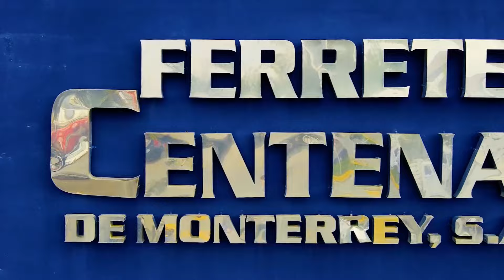RECTIFICADOR BOSCH GGS 28 LCE en Ferretera Centenario de Monterrey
Temas relacionados:
rectificador heavy duty, rectificadoras, herramientas, amoladora, GWS, LAS MEJORES AMOLADORAS DE 7 Y 9, LAS MEJORES PULIDORAS DE 7 Y 9, rectificadora bosch, amoladora bosch, esmeril, esmeril angular, lijadera, herramienta electrica, herramienta inalambrica, metal, herreria, CORTE DE METAL,
Mesa de Trabajo es una producción de @AgenciaIWM